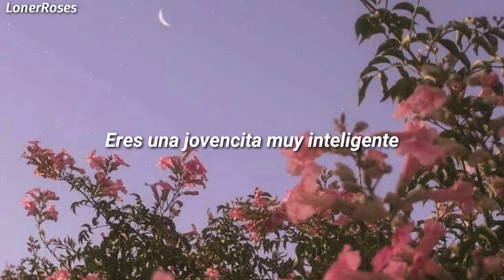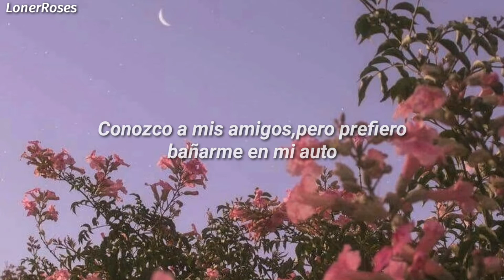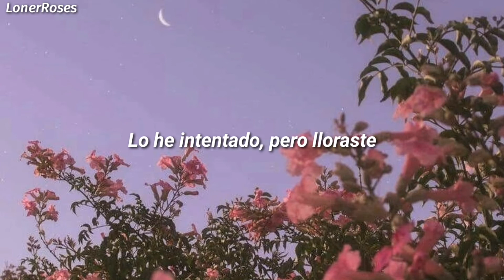DayGlow – Nicknames「𝘚𝘶𝘣 𝘦𝘴𝘱𝘢𝘯̃𝘰𝘭」